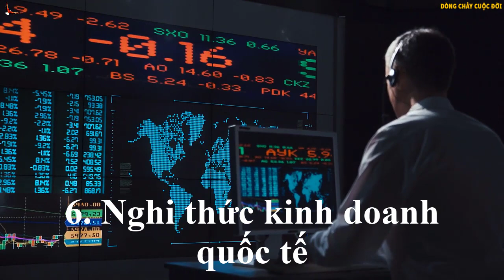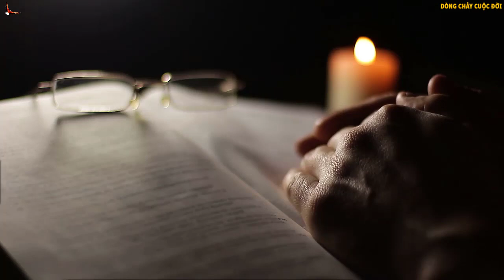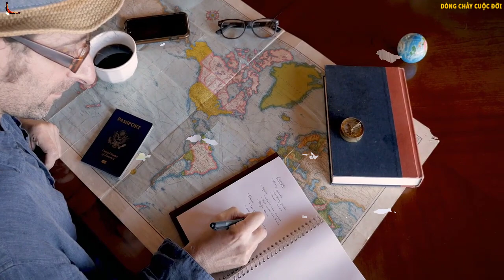6 Điều cần Làm để có được Ấn tượng Tốt đẹp ngày từ những Phút đầu tiên - DCCĐ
Danh mục
Mọi người và Blog
Giấy phép
Giấy phép chuẩn của YouTube
Danh mục